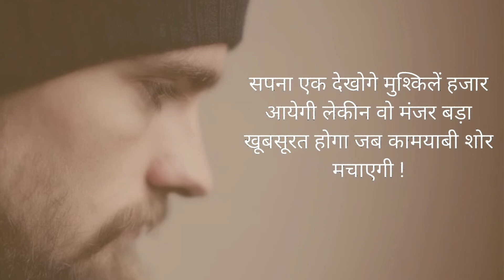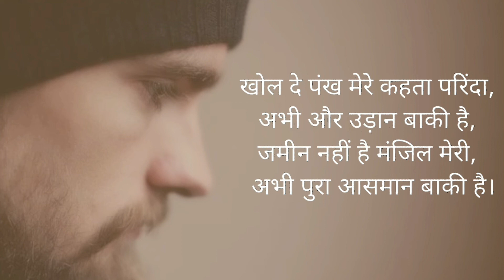अगर आप जिद्दी हो, तो आप अपने हर सपने को,सच्चाई मे बदल सकते हो। Motivational Quotes video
Apni koi bhi story ya aapbiti kahani ki video banwane ke liye contact Karen.
Sohail
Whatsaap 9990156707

By technical green Star
Technicalgreenstar